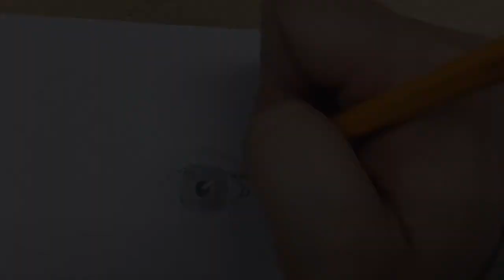The Eye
Video guide for my 7th grade Art class.  Used when starting my self portrait unit.